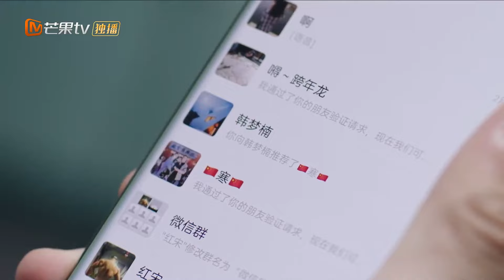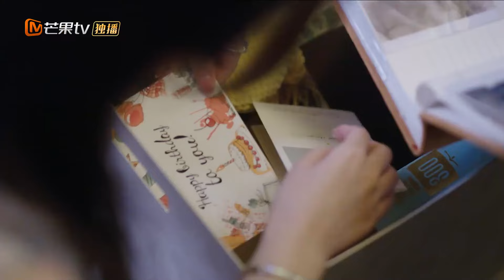《甜蜜的你 My Precious》田甜见沈觅的妈妈，可是她不接受田甜 |💕🐩 My Precious Highlights | MangoTV Drama